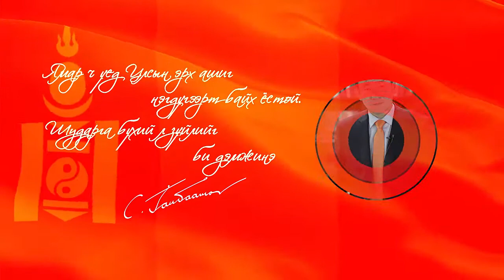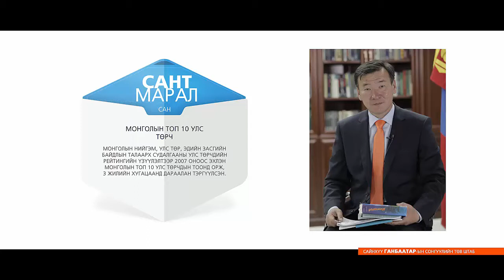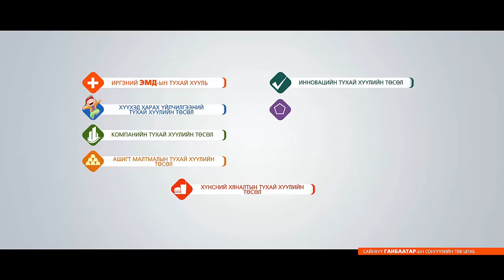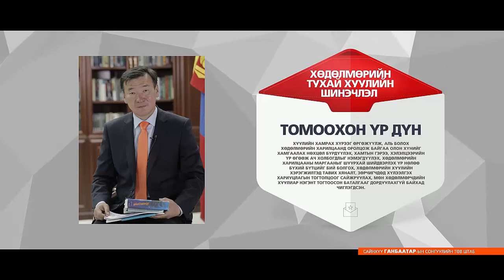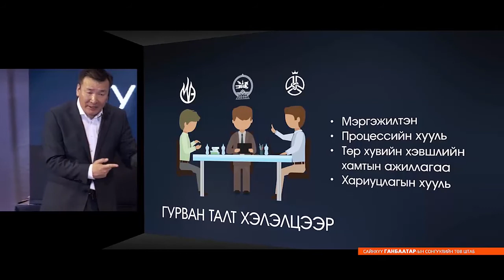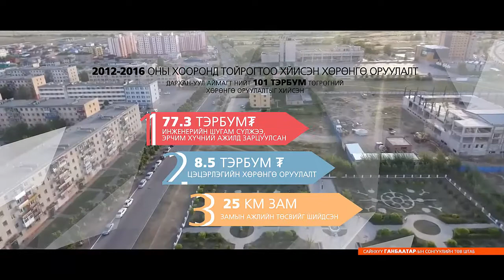УИХ-ын гишүүнээр ажилласан жилүүдэд хийсэн БОДИТ АЖЛУУД